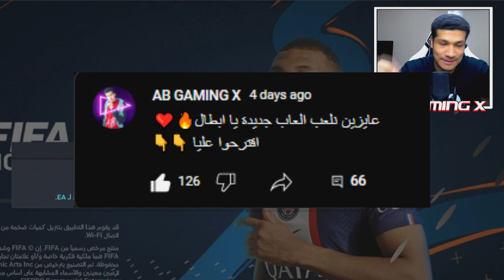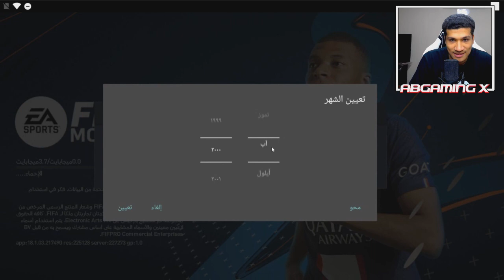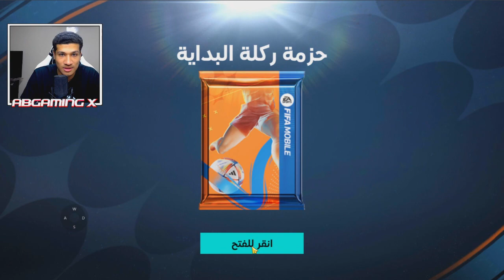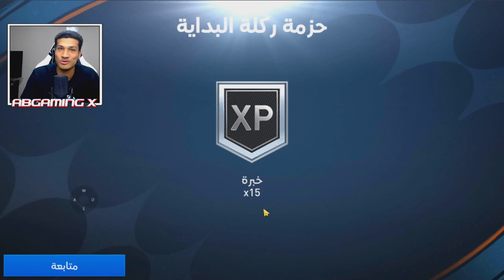لأول مرة العب فيفا موبايل في حياتي 💪 اتصدمت من الي حصل ❤️😭